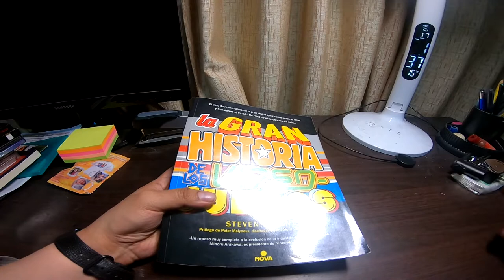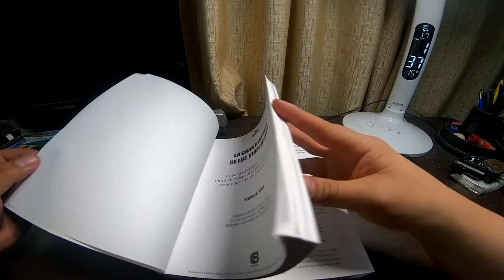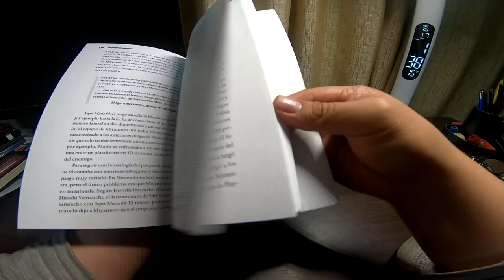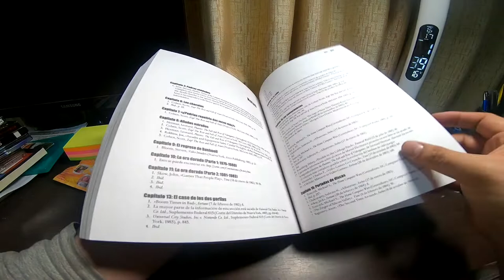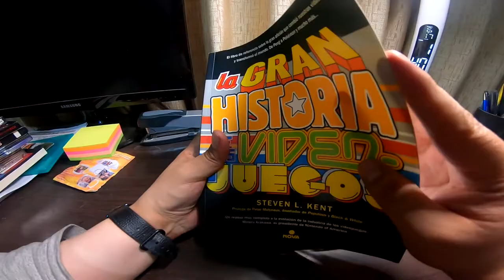Review Libro: La Gran Historia de los Videojuegos